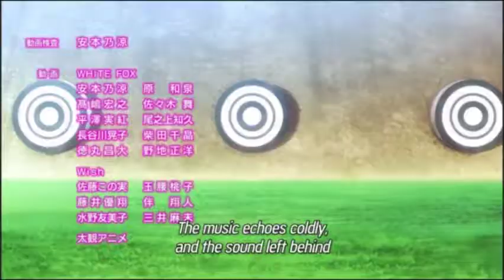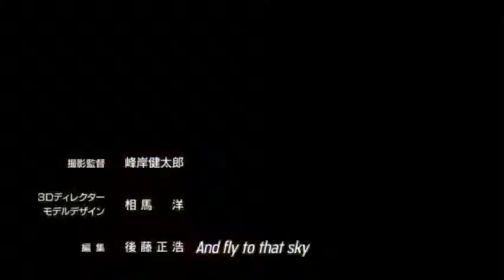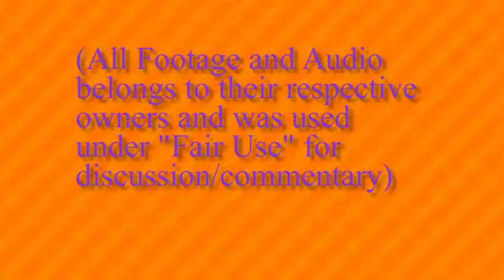The Devil Is A Part-Timer (Hataraku Mao-sama!) Review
Satan, ruler of demons and bringer of darkness. making burgers?
Today we are taking a look at the anime series The Devil Is A Part-Timer! How does this slice of life/fantasy show hold up in a world full of Isekai shows? Well watch the review and find out! c:
(Special thanks to PishPosh & Casi for being in the video!)

Logo commisioned  by TayMalerei